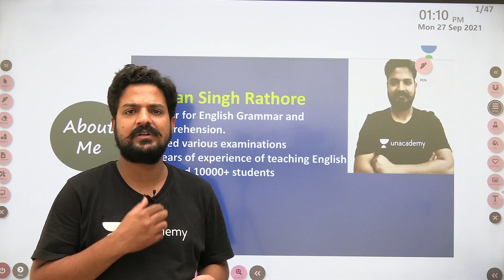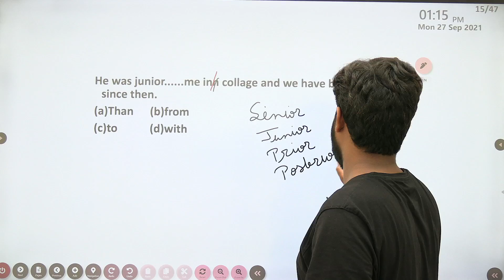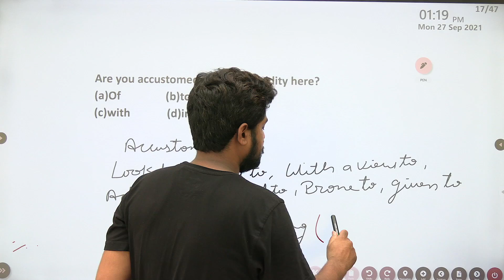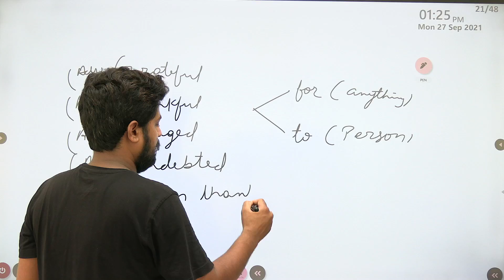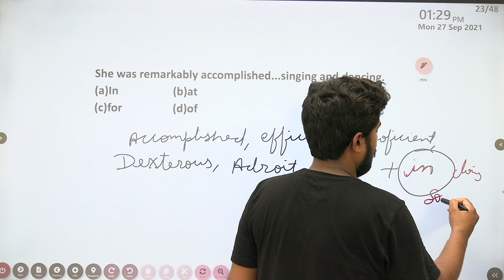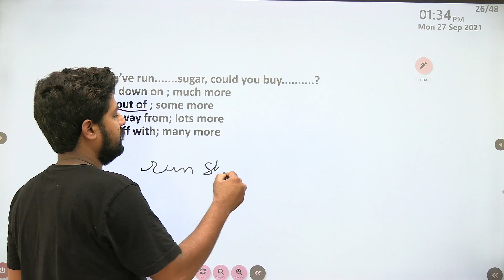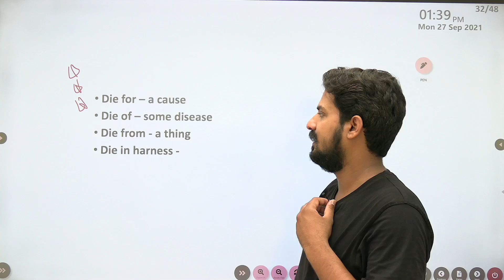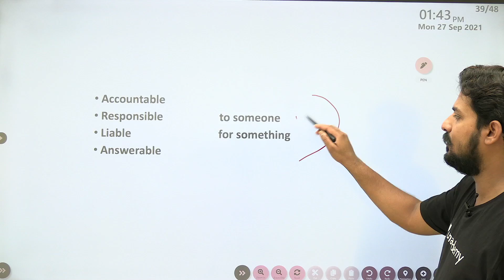Fix Prepositions | English | Target CDS​ 2021| By Kishan Singh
We are pleased to welcome Kishan Singh Sir to our Defence family. He is an expert in English. In This Session, Our Top Educator Kishan Singh Sir will Take a Session on "Fix Prepositions" to Target CDS 2021. and will give his insight on How to Clear Defence Exams.

Welcome to Wifistudy Defence Channel, your one-stop solution for all Defence Exams. India’s Top Educators will be teaching you daily on this channel. We will cover the entire syllabus, strategy, updates, and notifications which will help you to crack the All Defence exams

Kishan Singh Sir and other Top Educators take classes on Unacademy App.

Unacademy Subscription Benefits:
1. Learn from your favorite teacher
2. Dedicated DOUBT sessions
3. One Subscription, Unlimited Access
4. Real-time interaction with Teachers
5. You can ask doubts in the live class
6. Limited students
7. Download the videos & watch offline